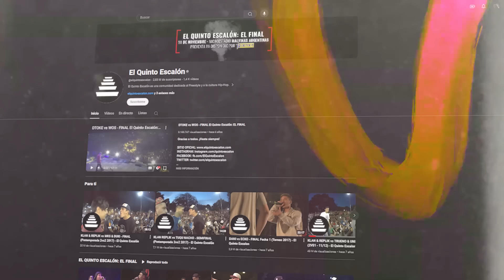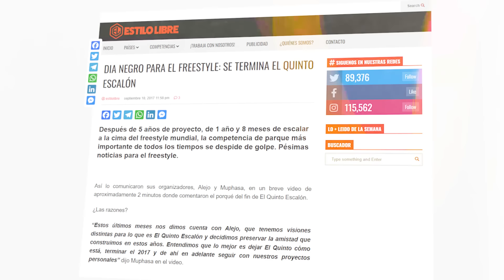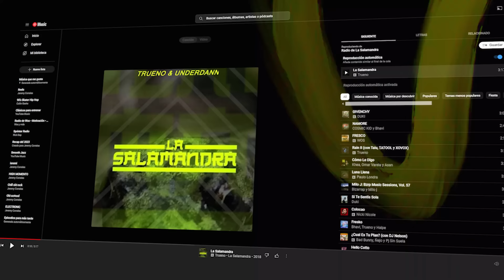TRUENO se SINCERA CONMIGO | Entrevista y FIFA con TRUENO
CONOCIMOS y ENTREVISTAMOS A TRUENO! Y en un momento sumado entre nostalgia y FIFAS, nos comentó sobre EL QUINTO ESCALÓN, sobre SU PADRE y demás cosas que van a poder encontrar en este video. Probé el Mate con un poquito de saliva de Trueno JAJAJAJAJ.